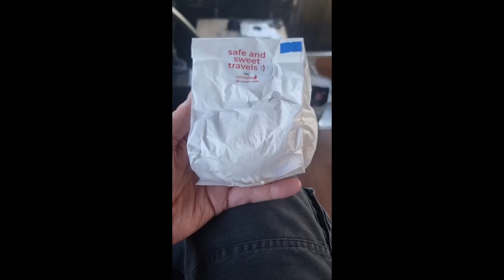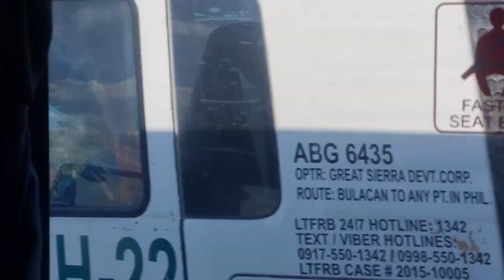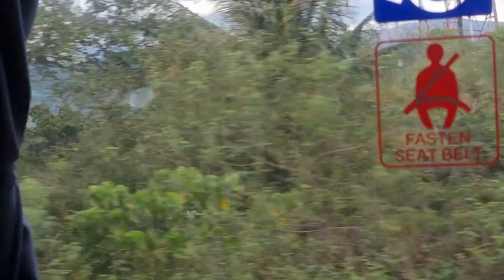I Rode a Bus to Baguio and Discovered Philippine Landscape Beauty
Join me on a picturesque bus ride from Olongapo to Baguio, the summer capital of the Philippines! 🌄 Sit back and enjoy the breath-taking countryside views as we travel through lush landscapes, rolling hills, and charming rural towns. This r journey offers a glimpse into the natural beauty of the Philippines, perfect for anyone planning a trip or just looking to unwind with some scenic visuals.

Highlights:
Stunning mountain views
Serene rural landscapes
Relaxing travel experience